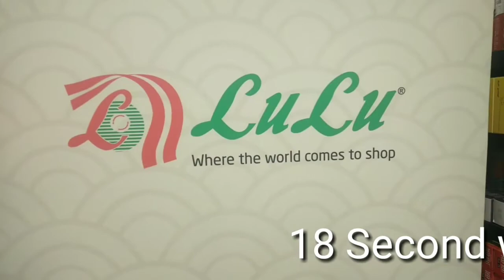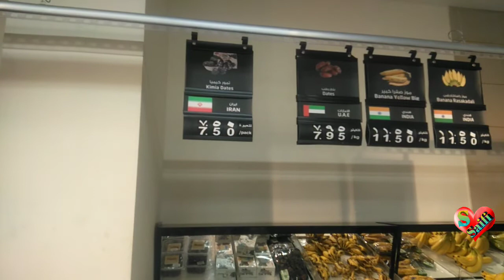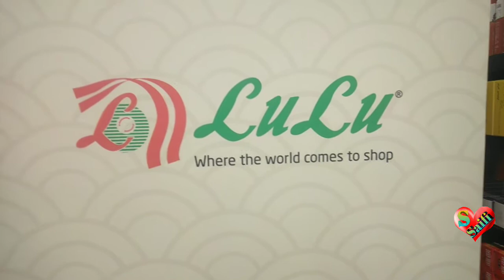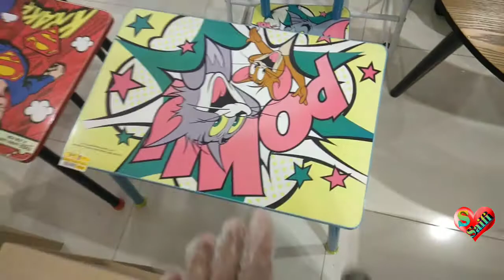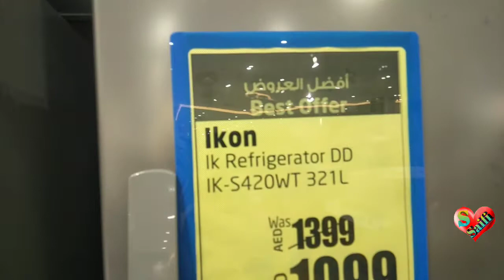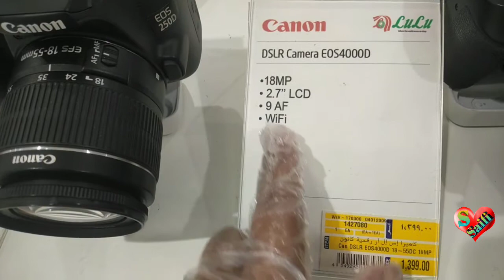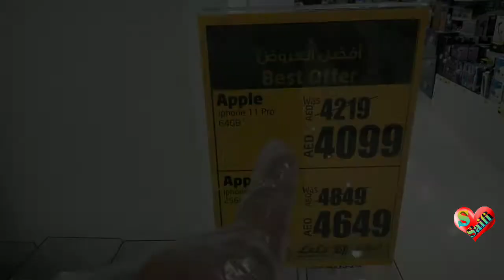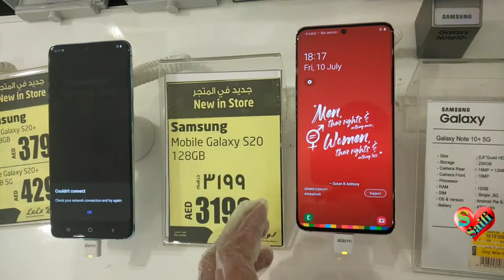Dubai LuLu Hyper Markit. lulu mall dubai. lulu mall owner lulu mall lulu mall abu dhabi lulu ajman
I AM A Resident of UP 12 Muzaffarnagar from India.

My Reail Life in Dubai Story

Dubai LuLu Hyper Markit

Dubai LuLu Hyper Mall

Dubai LuLu Markit

YouTube.com/c/SSaifi

Sonu Saifi

My Life in Dubai Vloge